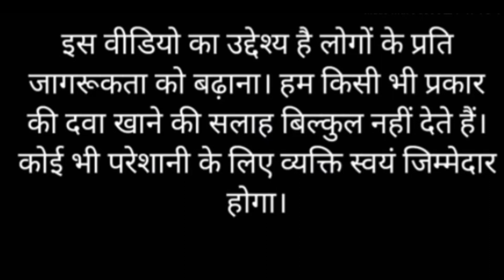Cipzer Dawausa shifa हाई बीपी को काम करता है मिर्गी और दौरे को ख़त्म करें